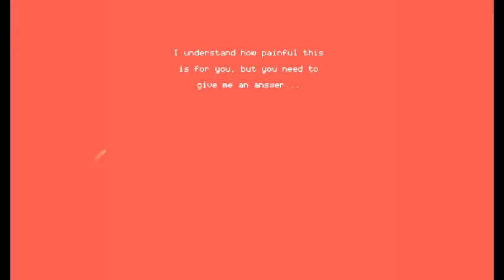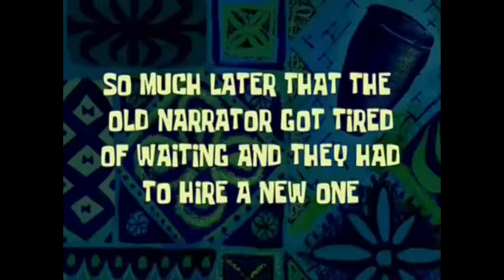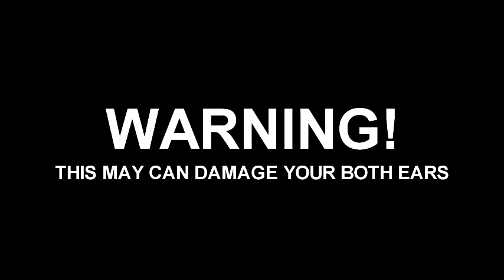CUTE BUT RAAAGEEE!!! | Dolly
Thanks for enjoy the video,

Be The Best! Do not punch yourself, and GoodBye